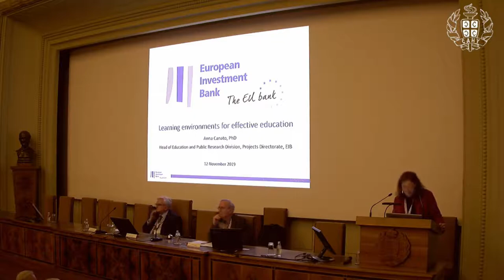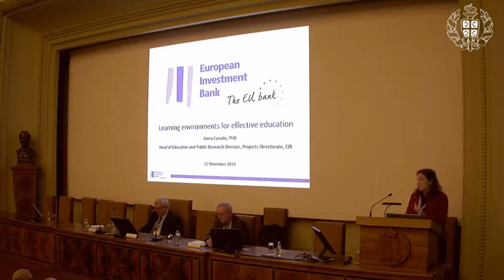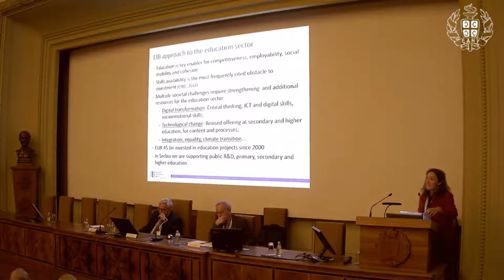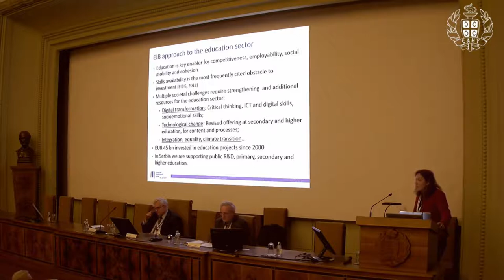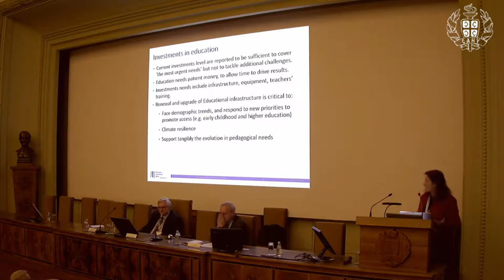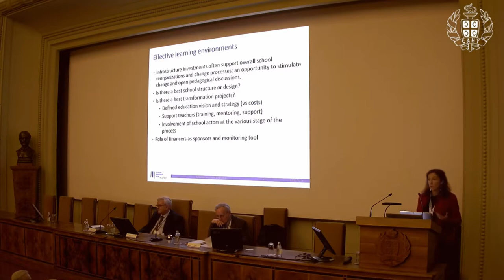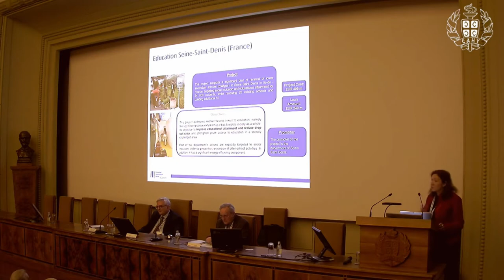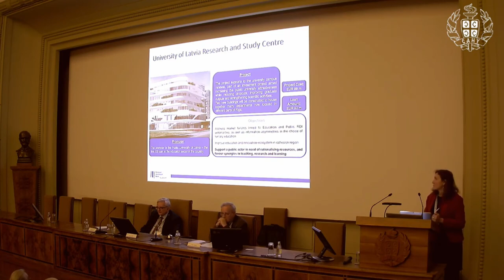Anna Canato | 4th Intl. Conf. on Future Education | Belgrade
Title of Presentation: Learning environments for effective education

Speaker: Anna Canato
Designation: Head, Education and Public Research Division, Innovation and Competitiveness Department, European Investment Bank, Luxembourg